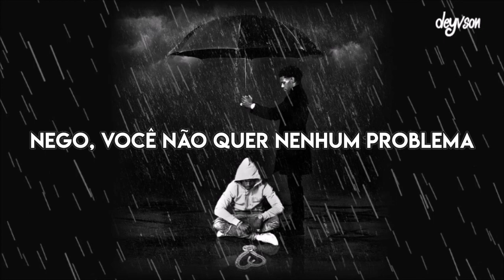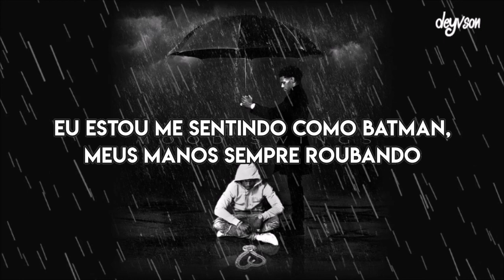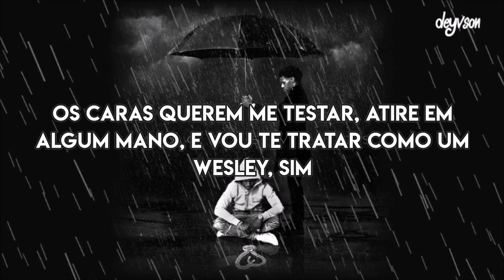A Boogie Wit Da Hoodie - Mood Swings [Legendado | Tradução]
The official music video of A Boogie's "Mood Swings"

A Boogie Wit Da Hoodie - Mood Swings legendado
A Boogie Wit Da Hoodie - Mood Swings tradução
A Boogie Wit Da Hoodie - Mood Swings letra